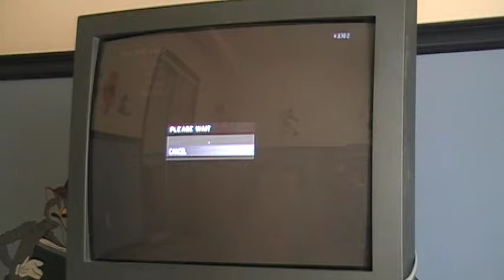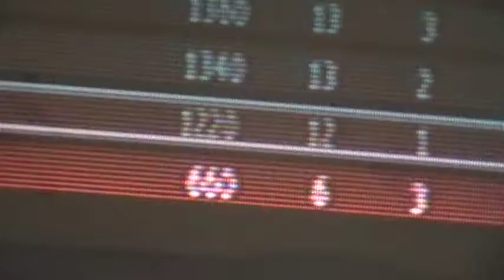call of duty mw3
play mw3 :)